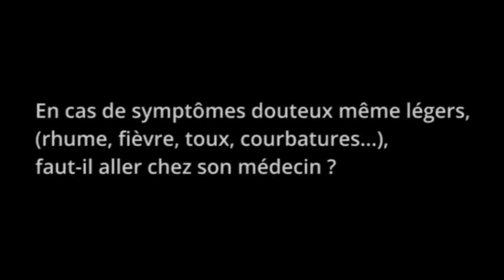3/11 Le déconfinement en 11 questions/réponses avec le Pr Matthieu Revest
En cas de symptômes douteux, même légers, faut-il aller chez son médecin ?